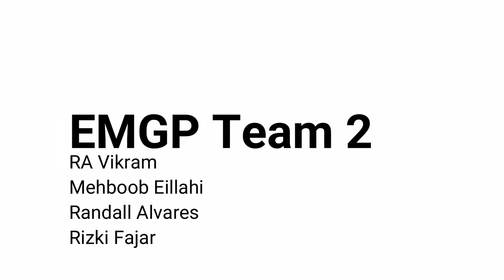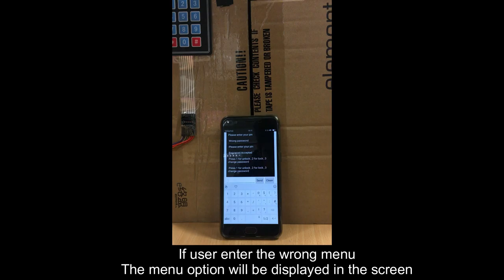Security safe locker with pic18f4550 , keypad , hc-05 and solenoid